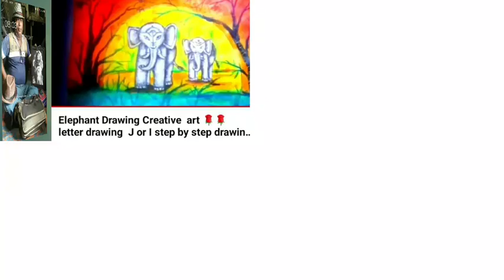O For Panda /🌹How to draw Panda Creative Art🌹Panda Later Drawing step by step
O For Panda /🌹How to draw Panda Creative Art🌹Panda Later Drawing step by st drawing
chitrakala drawing channel
1, how to draw panda
2,how to draw panda creative art